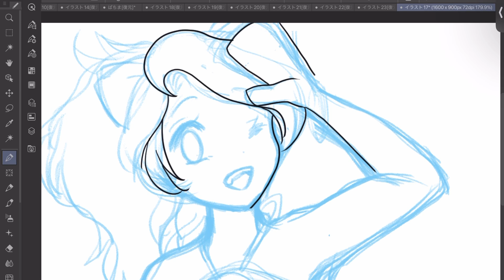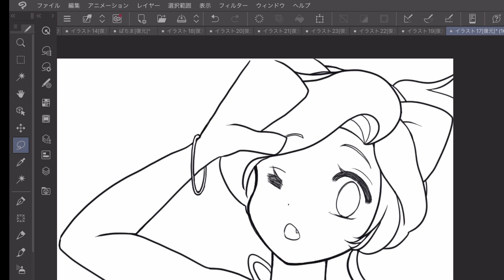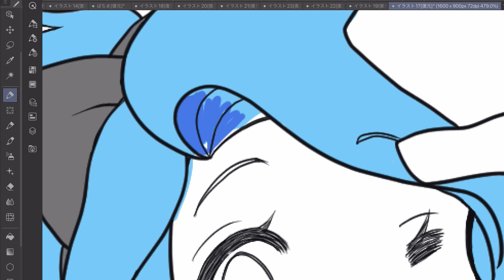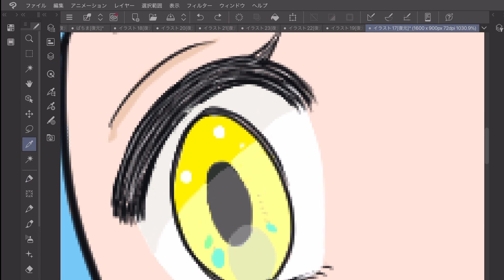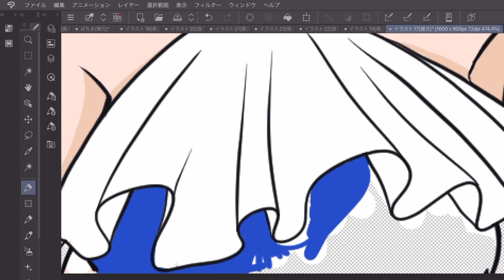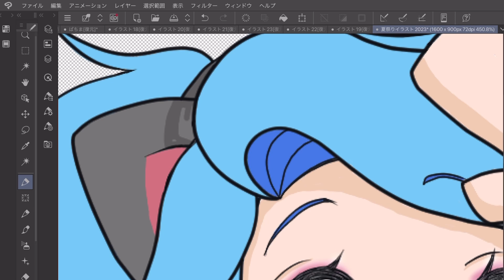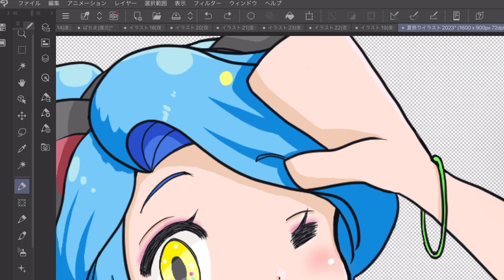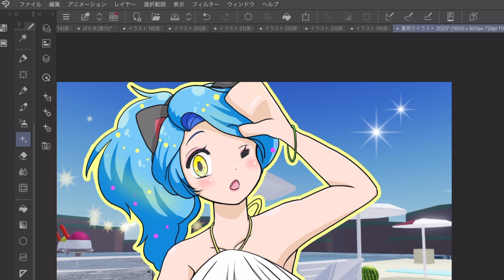夏祭りのサムネ用イラスト描きますー❗️【マーチィの絵修行シリーズ】Roblox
今年の夏は、このイラストで飾ります。

夏を盛り上げてこー！！！！☀️